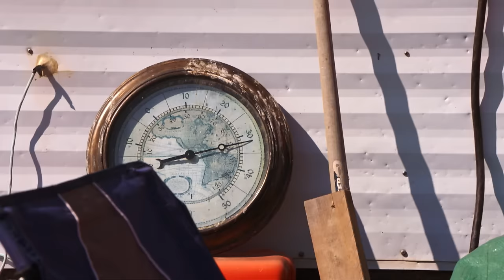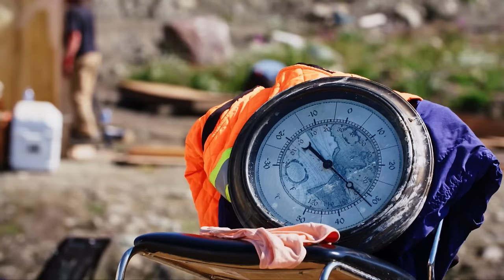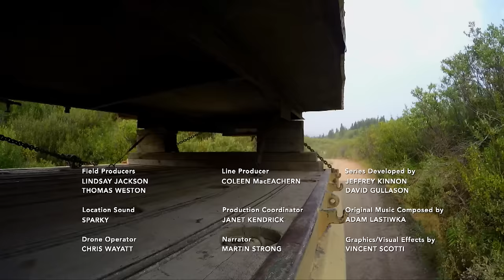Tempers flare | Jade Fever 409 | Go Xplorer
Claudia’s crew is pushed to their limit with the immense task of tearing down and moving their mining camp to 2 Mile. When illness and a heat wave strike the camp, tempers flare. Claudia worries that the late-summer move could tear apart her crew and sink her mining season.